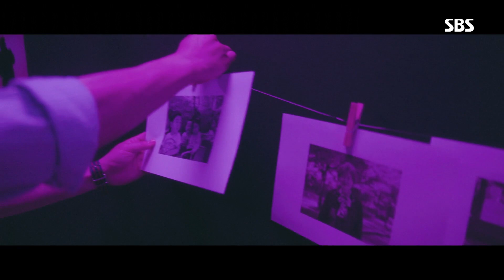“이름이 뭐예요” 스무 살 이청아, 이상윤에 당돌한 대시 | VIP | SBS DRAMA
대학생 시절의 이상윤(박성준)과 이청아(이현아)는 동아리방에서 대화를 나눈다.

VIP 5회 20191118